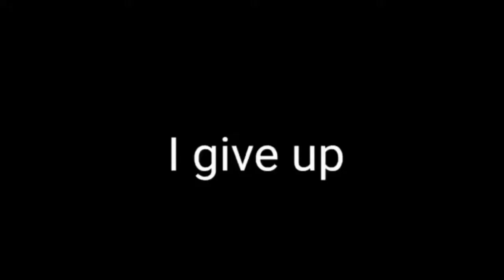Tramps To Champs Ep.3 Don’t Do It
Just 3 absolute champions absolutely bossing the rocket league scene